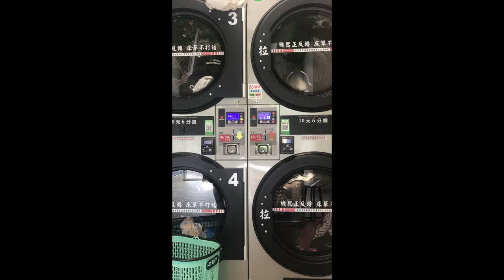An object has a birthday and a hike in a place in Taiwan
and some other things happen, nonsense